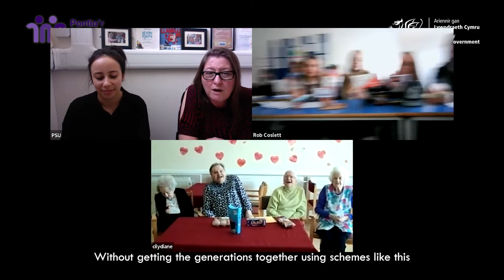People Speak Up (Ysgol Coedcae School + Gofal Cilymaenllwyd Care)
Mae People Speak Up yn elusen Iechyd a Chelfyddydau sy'n gweithio ar draws De-orllewin Cymru, maent yn darparu mannau sy'n pontio'r cenedlaethau ar-lein ac yn eu canolfan Celfyddydau, Iechyd a Lles newydd yn Llanelli. Dyma gyfle i bobl ifanc a phobl hŷn i rannu a gwrando ar straeon ei gilydd. Mae'r ffilm hon yn rhoi cipolwg i chi ar eu hamser gyda disgyblion o ysgol Coedcae a chartref Gofal Cilymaenllwyd yn Llanelli.
 Mae'r fideo yma wedi cael ei ariannu gan Llywodraeth Cymru ar gyfer Wythnos Pontio'r Cenedlaethau 2022.

People Speak Up are an Arts & Health charity working across South West Wales, they provide intergenerational spaces both online and at their new Arts, Health & Well-being hub in Llanelli. It gives younger and older People the chance to share and listen to each other’s stories. This film gives you an insight into their time with Pupils from Coedcae school and Cilymaenllwyd Care home in Llanelli.
 This video has been funded by Welsh Government for Intergenerational Week 2022.